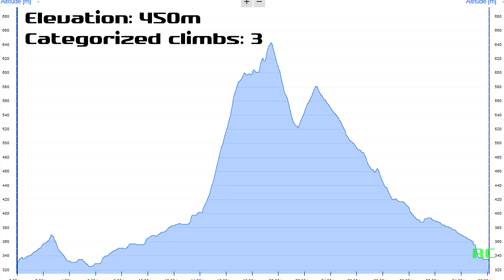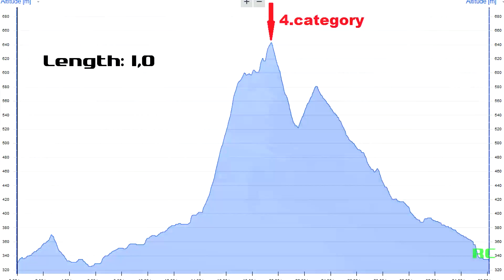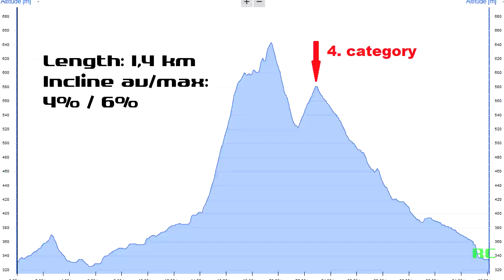Cyklojazda o Slatinský zlatý dukát 2016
7. mája sa štandardná trojčlenná skupina zúčastnila každoročnej udalosti, ktorá sa môže pochváliť svojou atmosférou priateľstva a čistej zábavy z bicyklovania: ide o Cyklojazdu o Slatinský zlatý dukát. Toto bolo už po 14-ty raz, čo sa jazdci z mnohých miest (aj mimo Slovenska) zišli na túto akciu, ktorá nemá víťaza - je to jednoducho iba jazda. :) Tento rok sa zúčastnilo 204 jazdcov (druhý najvyšší počet) zo všetkých vekových kategórií - malé deti ako aj ľudia s vekom nad 70 rokov, ktorí sa s pomocou sprievodných vozidiel dostali cez najťažšie úseky trate. Na konci na cyklistov čakala odmena: tri druhy guláša, pivo alebo kofola, a zmrzlina, spolu s pamätnou drevenou medailou a diplomom, ktoré boli odovzdané všetkým účastníkom potom, čo sa predviedli miestne slovenské folklórne tanečné a hudobné celky. Udalosť bola zakončená tombolou, kde hlavnou cenou bol horský bicykel. Potom, čo sme videli, že mnoho ľudí si kúpilo viac ako 10 lístkov, bola naša skupina rada, že Marek vyhral aspoň 12. cenu: balík kozmetických výrobkov, ktoré určite potešia jeho manželku. :)

Skupina:
Číslo 77 - Peter Štrba
Číslo 78 - Peter Urban
Číslo 90 - Marek Turčan

Hudba: Mezzoforte - Garden Party